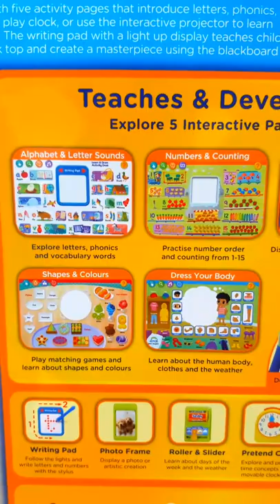New Toys New Play Vtech Learn & Draw Activity Desk